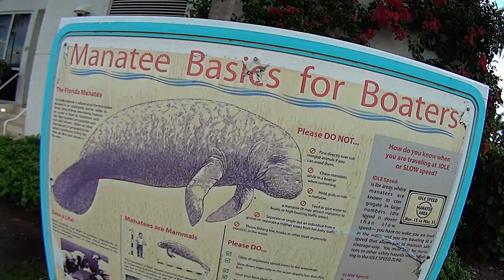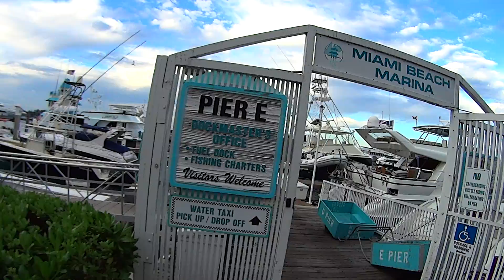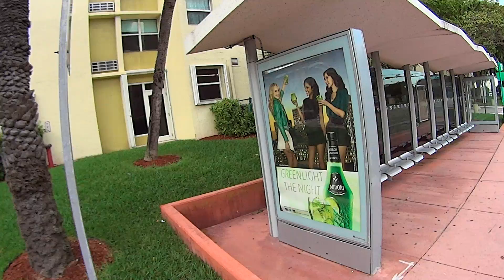Vida em Miami $$$ BAIRRO de LUXO $$$ Florida Estados Unidos EUA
$$$ BAIRRO de LUXO $$$ Miami Florida Estados Unidos EUA